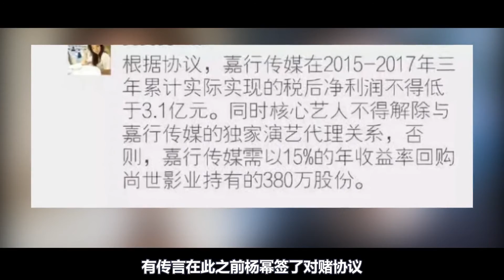34岁的杨幂为啥不再婚？看看前夫刘恺威的评价，这女人谁还敢娶